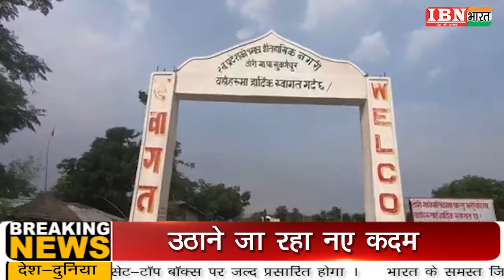IBN भारत : फिर मुश्किल में पड़े औली...